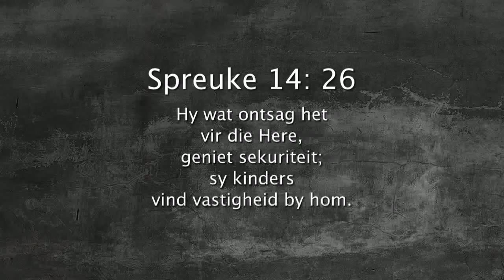Oordenking 05 Desember 2017